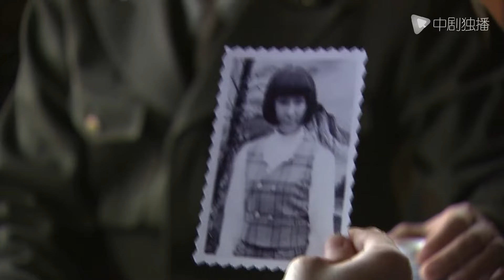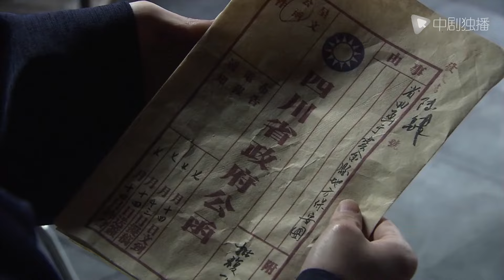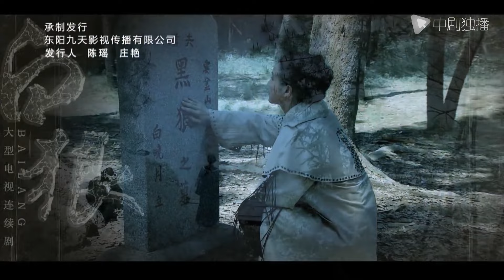白狼 第13集（宋佳、邵兵、常戎、吕妍昕 领衔主演）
白狼 正在热播
► 播放列表：
► 剧情介绍
白狼讲述了解放前四川东部一个小县城的富家女子白晓月如何由大家闺秀变成一个凶悍女土匪头子的传奇一生。一个柔弱富家女子惨遭横祸家毁人亡的悲惨故事。为报父仇，弱女子被迫为寇，与三个男人演绎爱恨情仇的传奇人生。